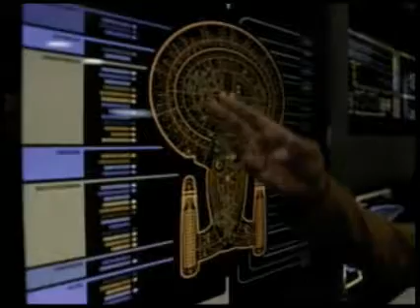Geordi LaForge & Deltron 3030 Mashup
@TheKatBurdick on the tweets.

A tribute to Levar Burton, Star Trek, & Del the Funky Homosapien.* Years ago I heard the track "Love Story" off of Deltron 3030, & I always thought that there should be a mashup featuring Geordi LaForge as an alterego of himself. It should be nothing like the Data/Geordi "friendship" videos and smoother than those slutty Riker fan videos.

It seems like it didn't occur to anyone else during the intervening years, so now that I had some time, I made it myself. You're welcome.